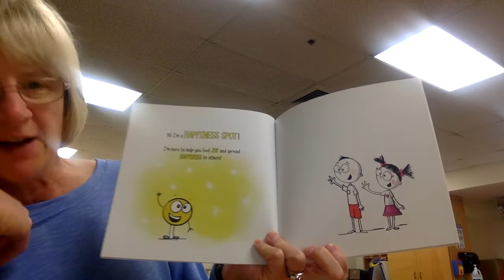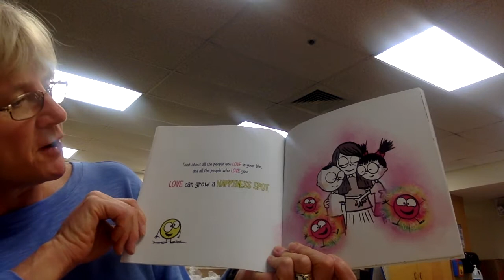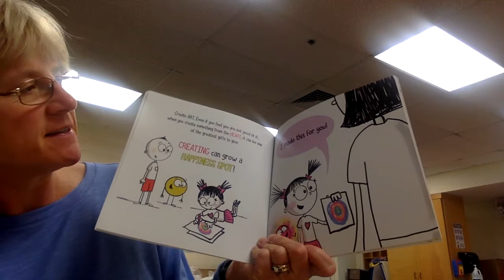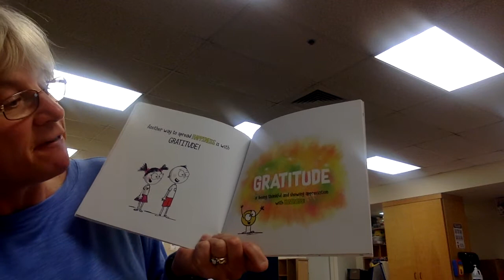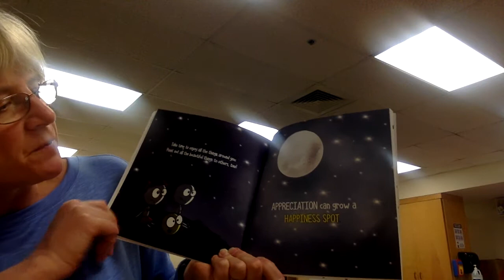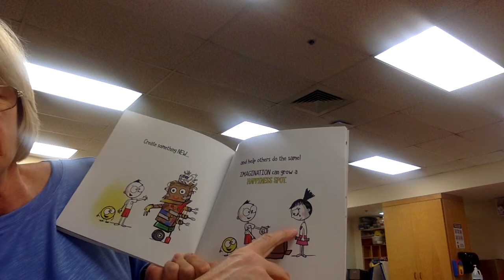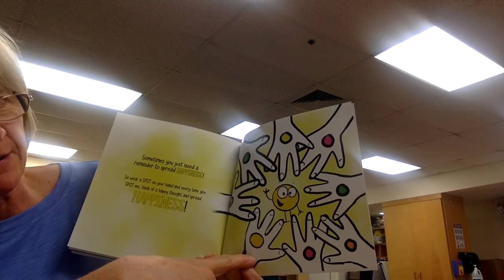A little spot of happiness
Read aloud by Michelle Patch
written and illustrated by Diane Alber
link to purchase: